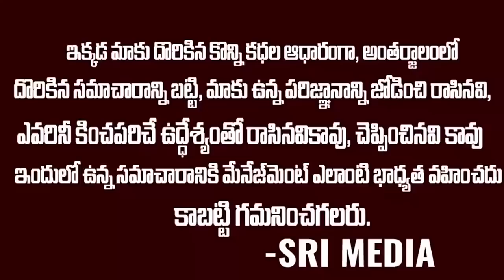జగనే 30 ఏళ్ళు సీఎం..జగనన్నకు జై కొట్టిన టీడీపీ లీడర్ | TDP Leader Great Words About Ys Jagan | SMN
WATCH : జగనే 30 ఏళ్ళు సీఎం..జగనన్నకు జై కొట్టిన టీడీపీ లీడర్ | TDP Leader Great Words About Ys Jagan | SMN